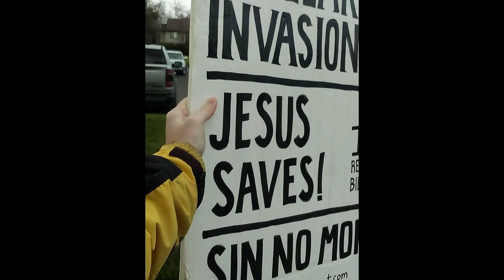Spiritual Warfare and Prayer Request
Please see this Google Document for a study concerning the NWO Beast Kingdom and the coming AntiChrist One World Leader. Please feel free to download the document as PDF or to print a hard copy as part of left behind letter or Biblical research.

For information about the difference between the Old Covenant and New Covenant, please see this document:

If you are interested, please see my document concerning my thoughts on the Two Freemasonic Pillars of Duality, the Twin Towers of 9/11, the Two US Political Parties and the civil war tensions, the New World Order and how it is all connected in Luciferian and occult esoteric philosophies and rituals.